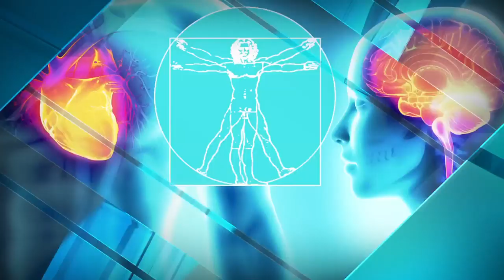The Food 'Farmacy' improves health better than medicine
VIDEO: Melanie Lawson talks about the Food 'Farmacy' and how it helps benefit families better than prescribed medicine.